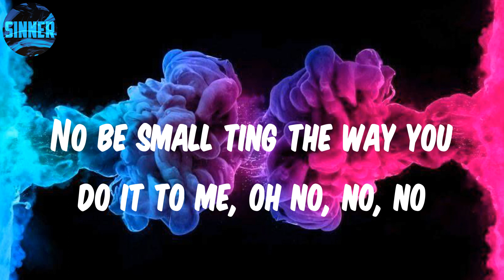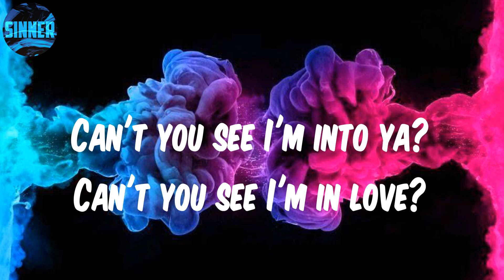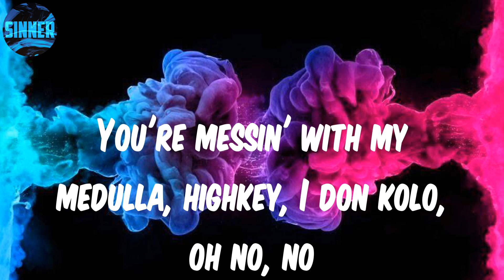CKay - Emiliana (Lyrics)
Lyrics: Emiliana